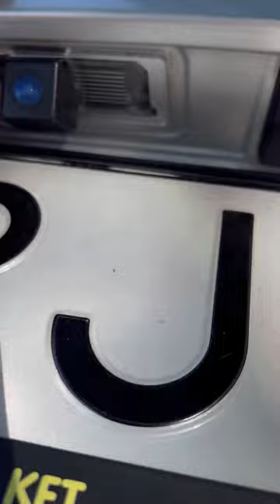Install android gps radio Skoda Octavia 3 2017 4gb ram Apple CarPlay